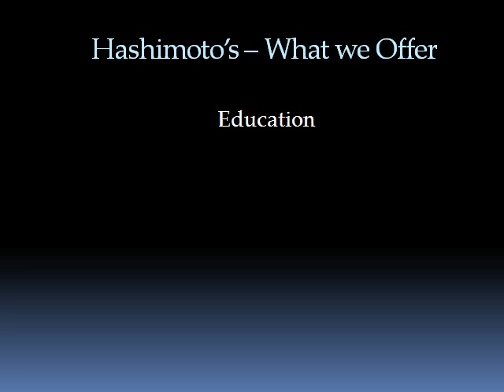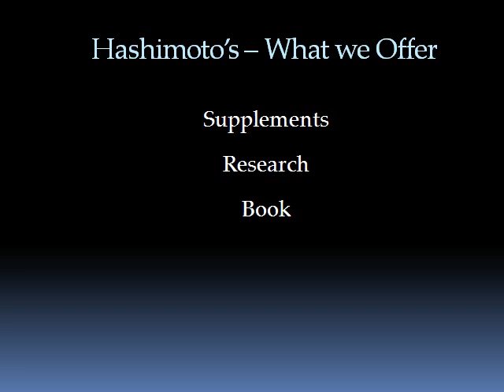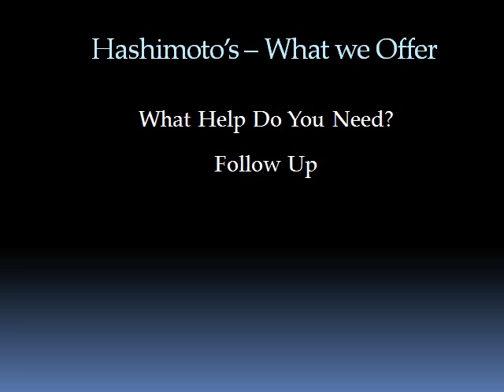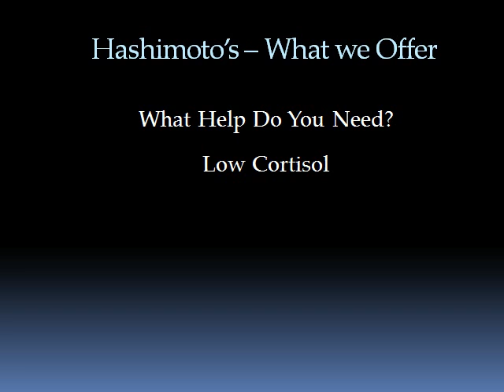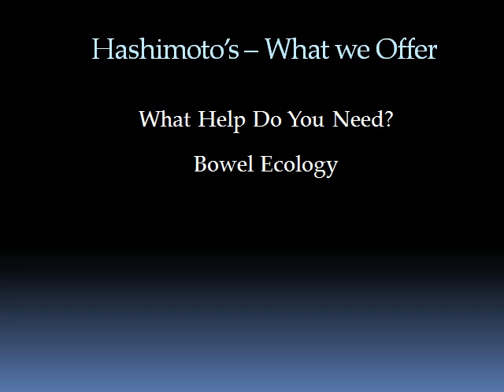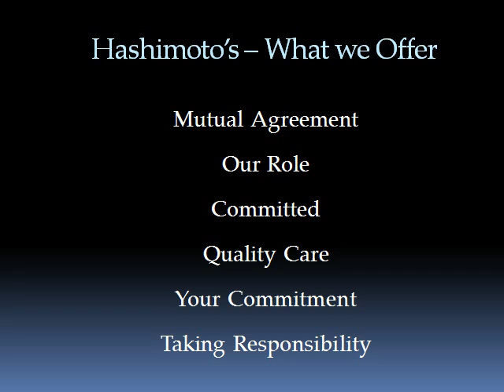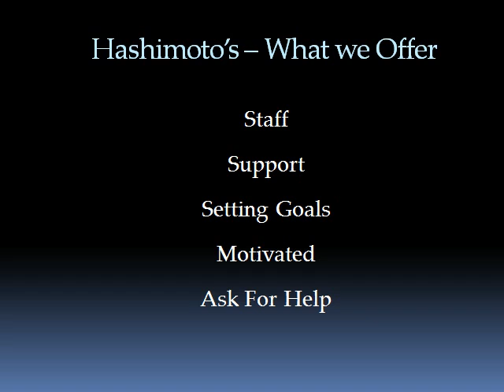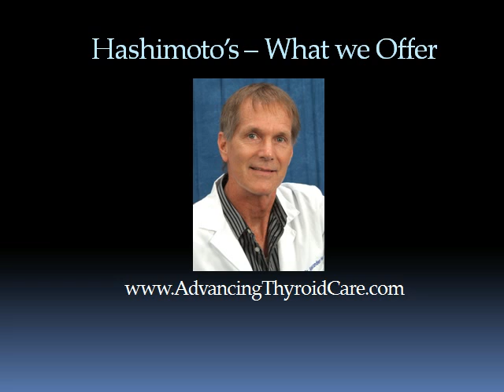Hashimotos Treatment 8 of 8, Our Offer, Hashimoto's Thyroiditis, Hashimoto's Disease, Hypothyroidism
Please view updated Hashimotos videos on our site.